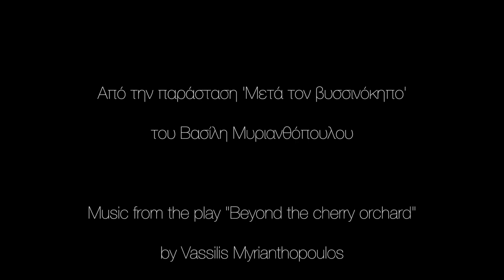04 Georges - Γιώργης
Μουσική από την παράσταση ᾽Μετά τον Βυσσινόκηπο᾽ του Βασίλη Μυριανθόπουλου

ΜΟΥΣΙΚΗ : ΚΩΝΣΤΑΝΤΙΝΟΣ ΚΩΤΟΥΛΑΣ
ΜΙΞΗ/MASTERING : ΣΠΥΡΟΣ ΜΕΤΑΞΑΣ

Music from the play 'Beyond the cherry orchard' by Vassilis Myrianthopoulos

MIX/MASTERING: SPYROS METAXAS

Georges · Konstantinos Kotoulas

Beyond the Cherry Orchard